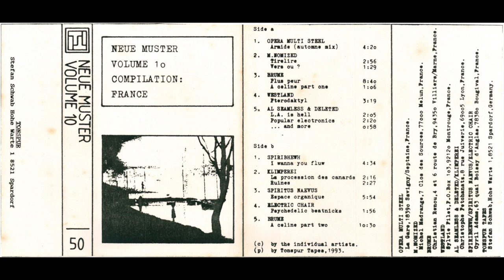Spiritus Neaevus - Espace Organique France Experimental 1993)